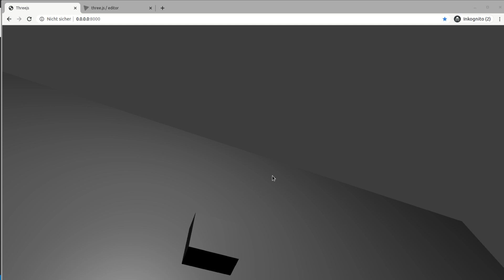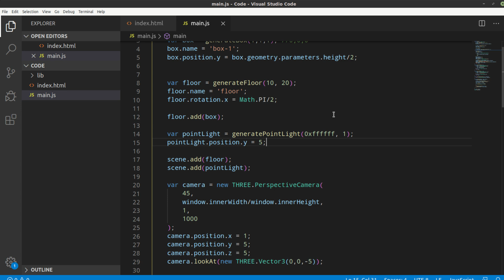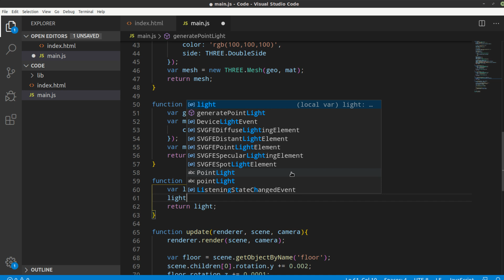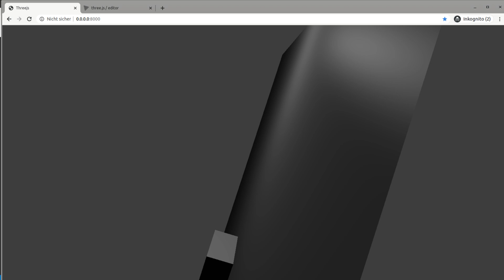ThreeJS Tutorial #9 - Schatten